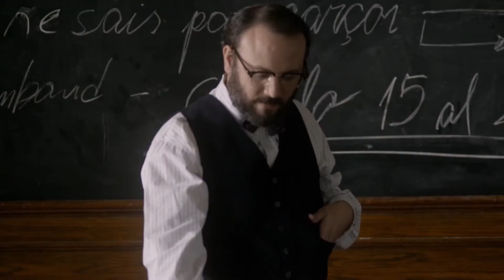Mis noches sin ti | Trailer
Buenos Aires, 1947. La radio transmite el discurso de Eva Perón al recibir la promulgación de la ley del voto femenino. Inmediatamente, este cambio social, sumado a otros implementados por el gobierno del general Perón, comienza a provocar conflictos en las familias conservadoras, al mismo tiempo que representa una esperanza de cambio para las mujeres de clases populares.